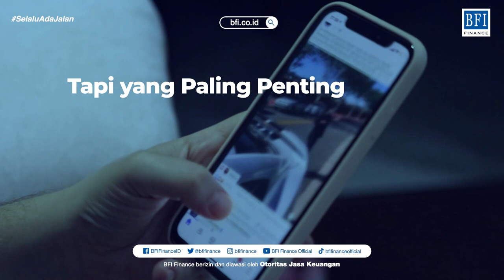Tips Mudik Aman dan Selamat Ala BFI Finance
Tinggal menghitung jari menuju hari yang fitri.
Bertemu kembali dengan keluarga adalah sebuah tradisi.
Yuk, simak video berikut ini agar Mudik Lebaran mu jadi Aman dan Selamat sampai tujuan.